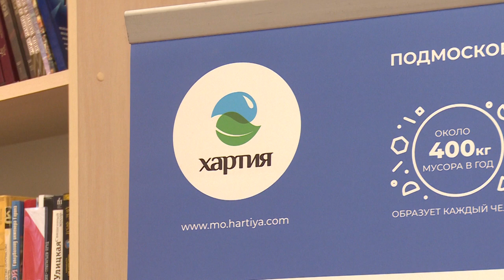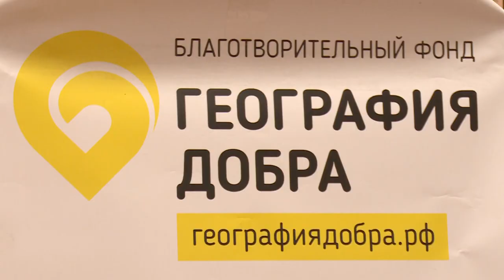Щелковские школьники стали участниками экологического фестиваля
Сортируй пластик – помоги ребёнку. Щелковские школьники стали участниками экологического фестиваля «Я мусорю прицельно, культурно и раздельно» в ДК «Литвиново». Ребята убедились, что сортировка бытового мусора не только приносит пользу экологии, но и людям, которые нуждаются в помощи. Смотрите репортаж.